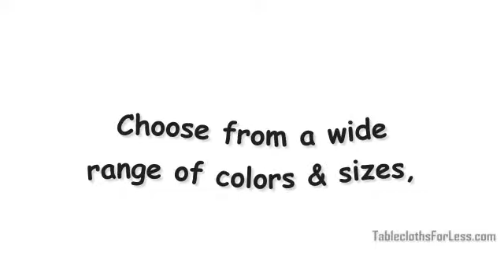Cheap Tablecloths For Wedding Receptions - TableclothsForLess.com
- Tablecloths, napkins, runners, chair covers, table skirts, and linen table cloths on sale in San Bernardino, California, save with our wholesale tablecloths prices and discount coupons, choose from dozens of colors, styles, and sizes, buy quality tablecloths in San Bernardino at lower than wholesale prices.

You can post your comment on our video, your feedback will help us make our videos better.